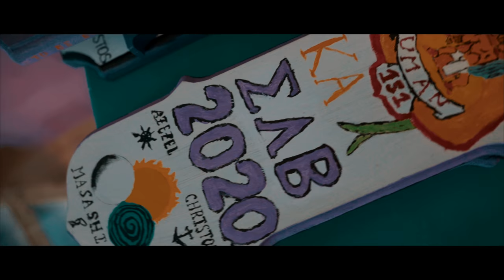Sigma Lambda Beta: 2020 Recruitment Video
FSU Rho Alpha Chapter: 2020 Recruitment Video
Follow @fsu_betas on Instagram to learn more about the fraternity and how to join.

Produced, Shot and Edited by Dark Balloons Productions
Photography by Steve Roa
Starring the Rho Alpha Chapter at Florida State University